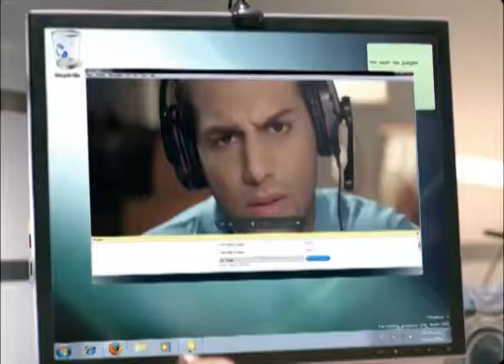Wide Range of Audionic Headphones Provide Clear Voice Calling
Audionic is known to develop excellence audio gadgets. Offers you complete range of Audionic Headphones